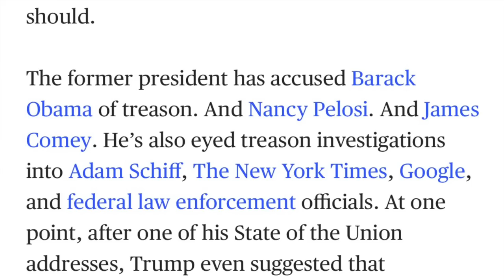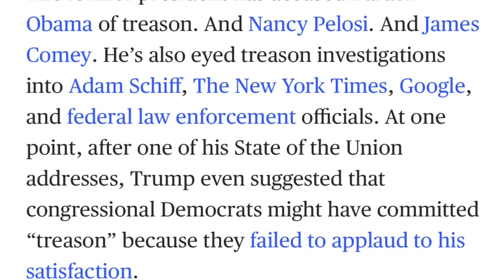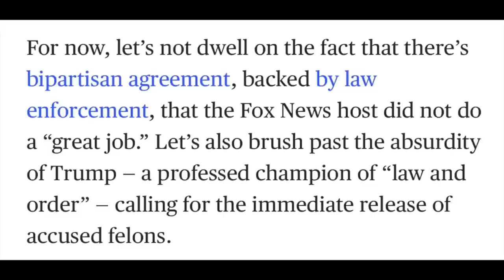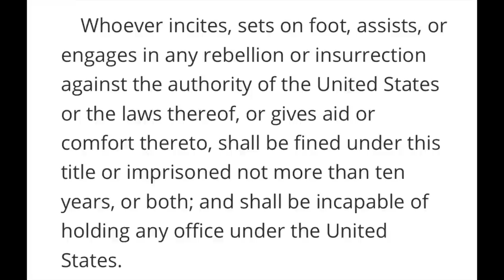Trump demands immediate release of insurrectionists. Is he giving aid & comfort to the insurrection?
Trump's recklessness knows no bounds. He's now calling for the members of the January 6 House select committee to be arrested for treason, and he is demanding the immediate release of all insurrectionists who have been indicted and/or convicted of attacking the US Capitol on January 6.

The federal law criminalizes not only engaging in rebellion or insurrection, but also outlaws "giving aid and comfort" to the insurrection. Do Trump's release demands constitute giving aid and comfort to the insurrectionists?